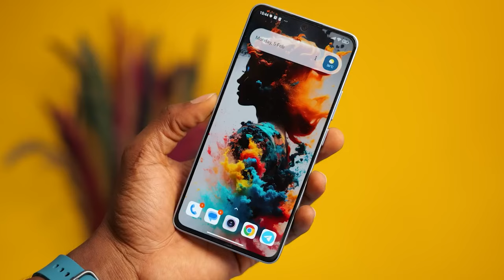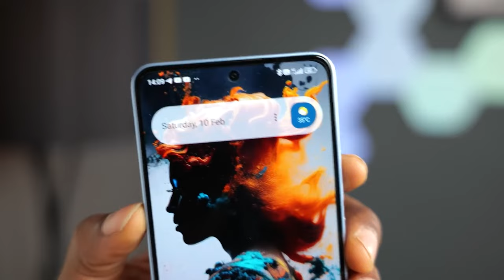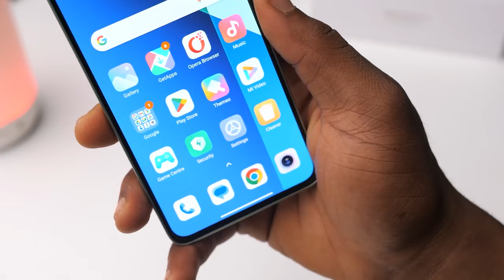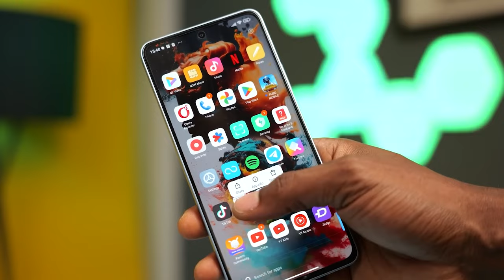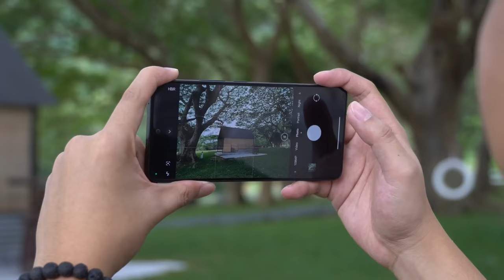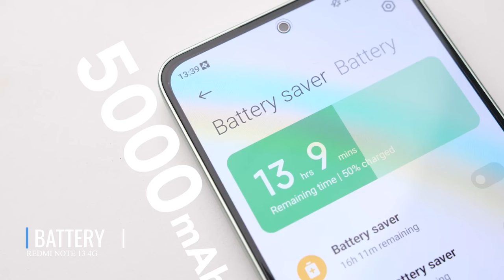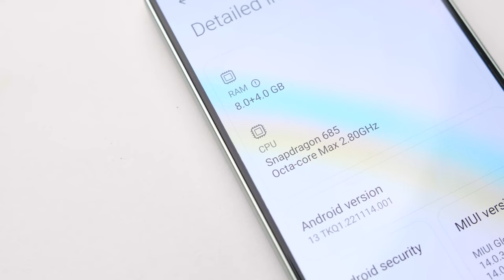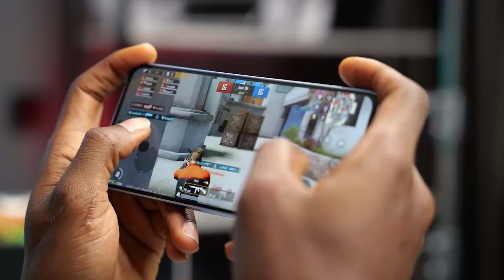⚡Redmi Note 13 4G হতাশার আরেক নাম 🤦 Why Redmi!⚡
Are you searching for an in-depth review of the latest Redmi Note 13 4G Phone? Look no further! In this YouTube video review, we dive into every aspect of this cutting-edge device, providing you with all the information you need before making a purchase.

Chapter's -

0:00 - Introduction
0:36 - Redmi Note 13 4G Price & Updates
1:09 - Redmi Note 13 4G Design
1:36 - Redmi Note 13 4G Build Quality
1:59 - Redmi Note 13 4G Ports & Buttons
2:10 - Redmi Note 13 4G Display
3:21 - Redmi Note 13 4G Specification
3:48 - Redmi Note 13 4G Scores & Gaming
4:38 - Redmi Note 13 4G Variants
4:59 - Redmi Note 13 4G Camera
6:20 - Redmi Note 13 4G Battery
6:48 - Redmi Note 13 4G Multimedia
7:05 - Final Conclusion

Keyword-